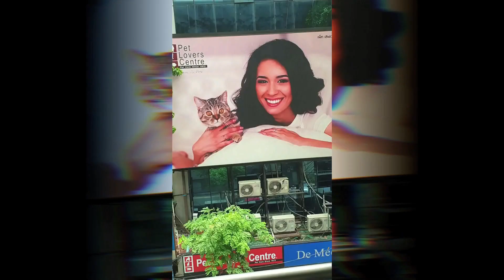Hagan and Omega's Thailand Trip (Patron-Exclusive videos)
Patrons can now see almost an hour of videos from me and Omega's recent holiday in Thailand. See me rave abut the drink Roselle, see us sit in an art-exhibit designed for Euro-painting-Weaboos, see Omega tolerate my nonsense, see The Pony Man IN THE FLESH, see a Hellgarden and several large Buddhas. Also, see our Backseat Critique of Mantra Warriors (a Thai scifi adaptation of the Ramayana!)

Also, want this to be a recurring thing? We go somewhere, I film silly little videos?